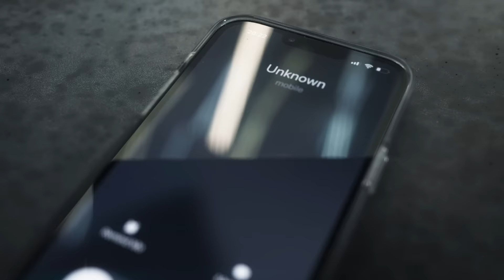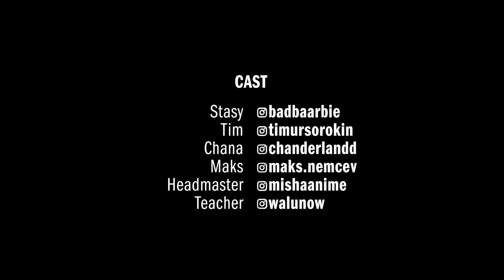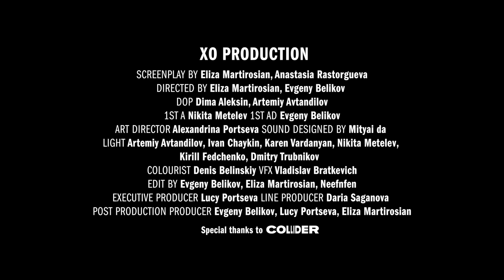SOMETHING SUPERNATURAL IN HIGH SCHOOL // Pilot episode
XO - is a small team of guys who dream of making films that hundreds of thousands, millions of people will be waiting for and watching.

Something supernatural in high school is not just a project, it is the first, most conscious step towards this dream. How the fate of this series will develop depends only on you, our beloved viewer.

MOST IMPORTANT REQUEST TO YOU - watch this video to the end and like it! This is what will help the promotion of this video the most.

We did our best! Hope you’ll love it! ♥️

Plot. On a beautiful day at Collider High, the school's mascot goes missing and four students come under suspicion. Why exactly them? The principal of the school discovered a strange recording from CCTV cameras, which shows how the guys bury this talisman in a mystical forest. But the strangest thing in all this is that the guys returned from the forest already different. It looks like they have super powers now...